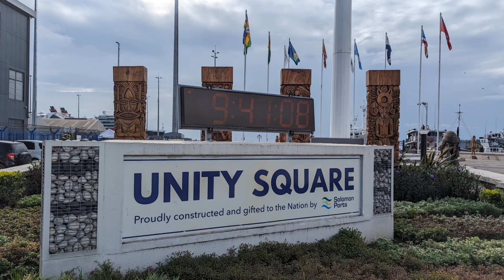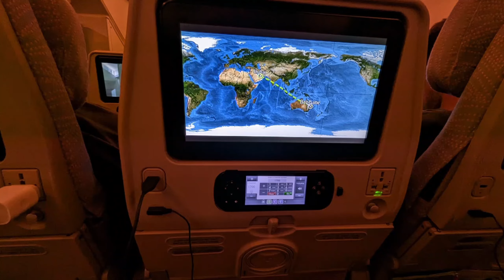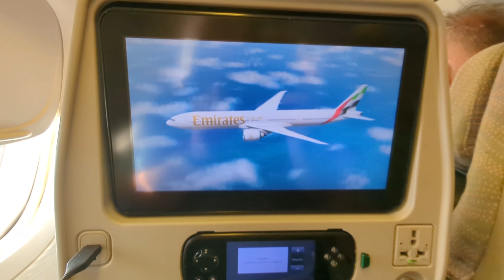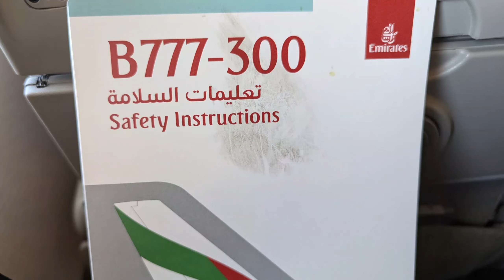Flight ✈️ report. Honiara- Brisbane-Dubai-Warsaw-Katowice. 31h Lecę z końca świata.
Zapraszam na film, flight report z lotu z wysp Salomona to Australii przez Dubai do Warszawy i Katowic. Omówienie linii lotniczych, lotnisk, jakości obsługi i ciekawostek